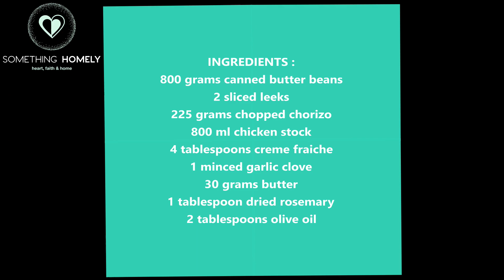Leek & Butter Bean Soup | Easy & Delicious Soup Recipe TUTORIAL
Easy step by step tutorial on How to make Leek & Butter Bean Soup , easy & delicious soup recipe tutorial

INGREDIENTS :

800 grams canned butter beans
2 sliced leeks
225 grams chopped chorizo
800 ml chicken stock
4 tablespoons creme fraiche
1 minced garlic clove
30 grams butter
1 tablespoon dried rosemary
2 tablespoons olive oil

INSTRUCTIONS :

.in a pan on medium heat add 1 tablespoon olive oil
.once heated add 225 grams chopped chorizo, 1 tablespoon dried rosemary
.cook for 3 to 5 minutes & set aside
.in a large wok / pot on medium heat add 1 tablespoon olive oil, 30 grams butter
.once heated add 2 sliced leeks & cook for 10 to 15 minutes on low to medium heat
.add 1 minced garlic clove & cook for 1 minute
.add 800 grams butter beans, 800 ml chicken stock
.cook for 10 minutes on low to medium heat
.blitz with a hand blender until smooth consistency
.add 4 tablespoons creme fraiche & mix well
.serve with fried chorizo

00:00 Intro
00:15 Recipe Tutorial
02:23 Outro